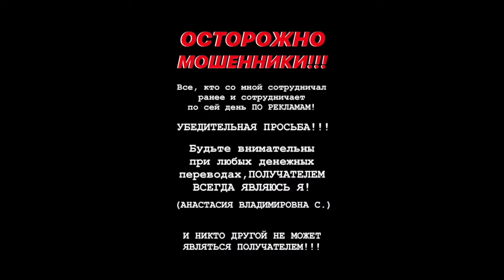Популярная кемеровская блогерша лишилась богатств